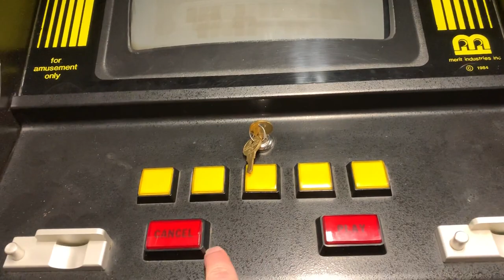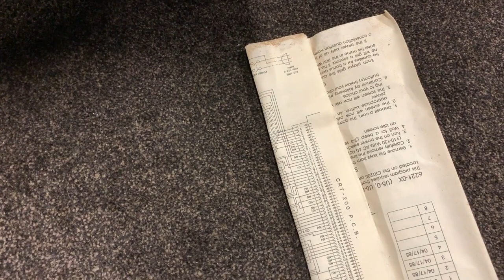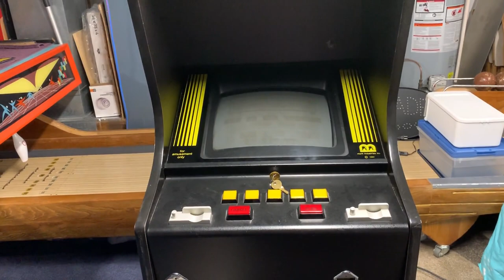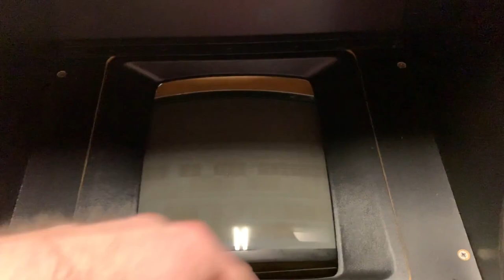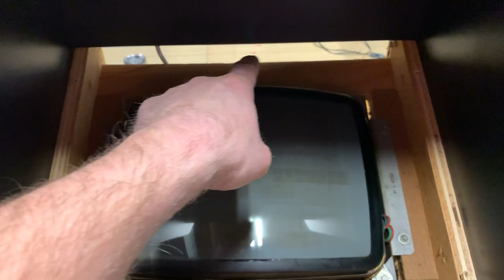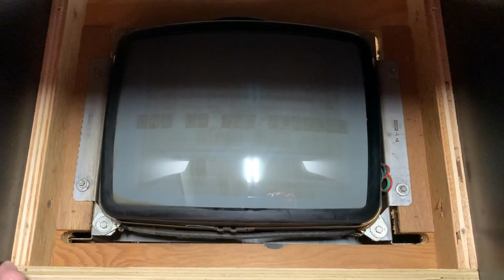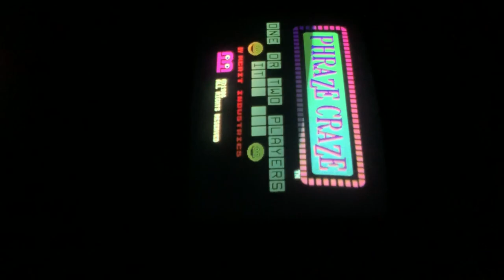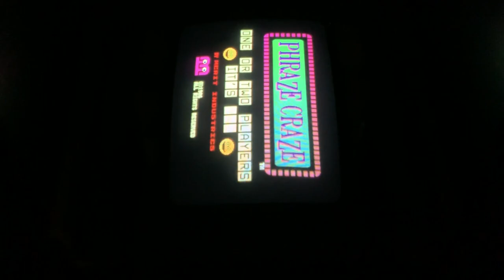Arkanoid Cabaret Build - Part 2 - Monitor Mounting Mystery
In this video we test out Phraze Craze and remind ourselves why we want to turn this into an Arkanoid.  We find, clean up, and figure out a way to mount our monitor as well.